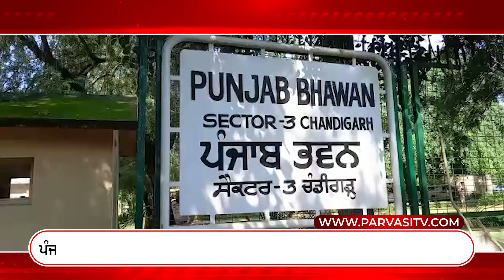ਪੰਜਾਬ ਸਰਕਾਰ BSF ਦੇ ਵਧੇ ਅਧਿਕਾਰ ਖੇਤਰ ਖਿਲਾਫ ਸੱਦੇਗੀ ਵਿਸ਼ੇਸ਼ ਇਜਲਾਸ | Parvasi TV